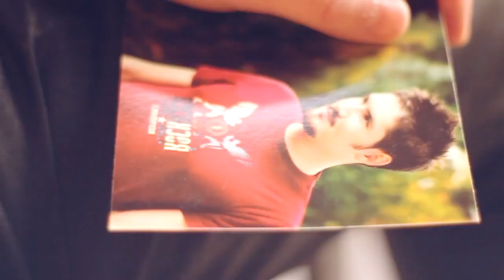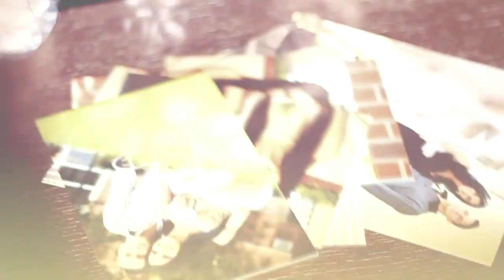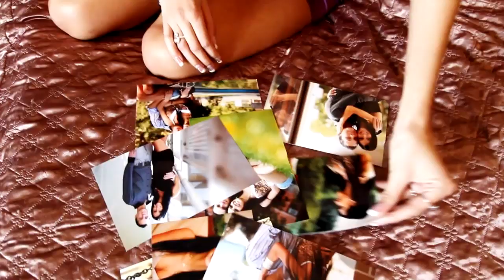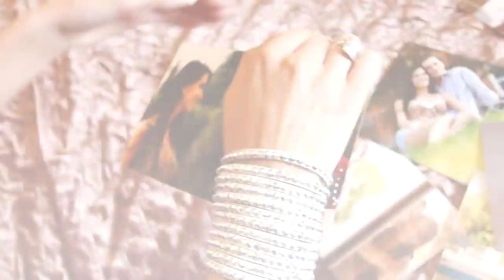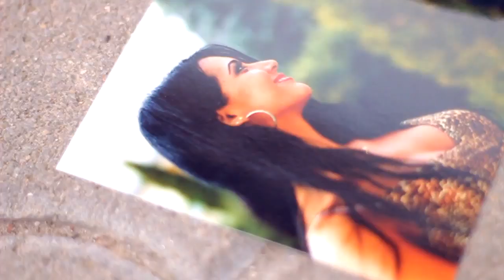Palcsó Tamás - Lépj tovább official klip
Palcsó Tamás - Lépj tovább by Joyride Team
zene: Pacsai Márk, Palcsó Tamás, Tabár István
szöveg: Tabár István
A klippet rendezte és vágta: Tabár István
Operatőr: Hámory Csaba, Krajczár Péter, Tabár István